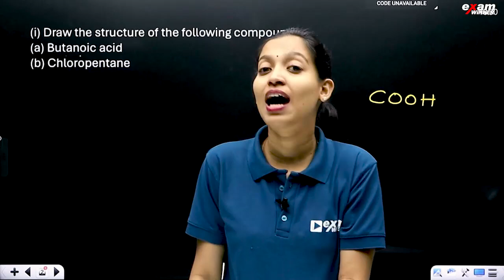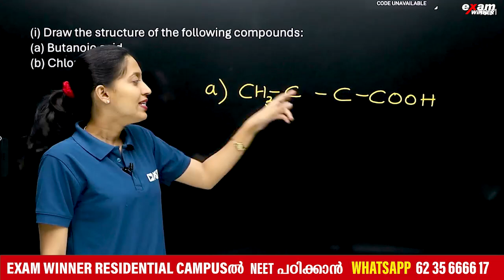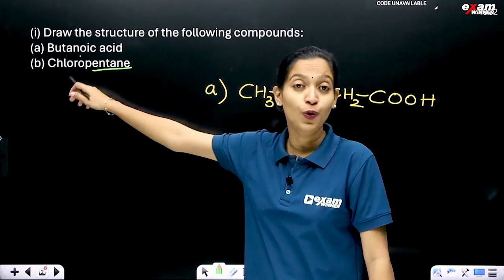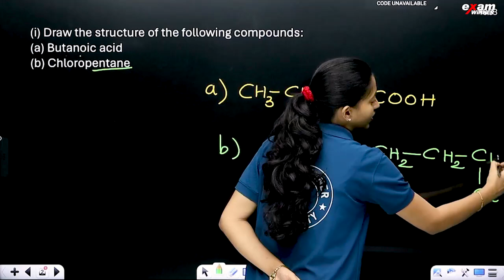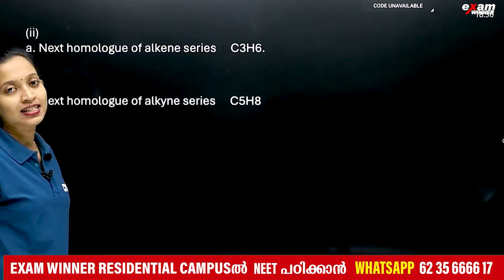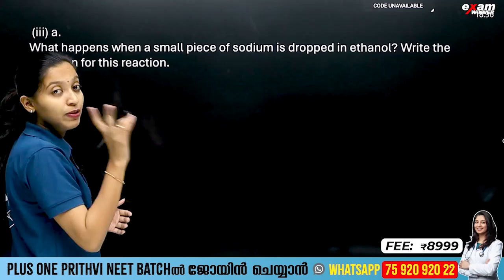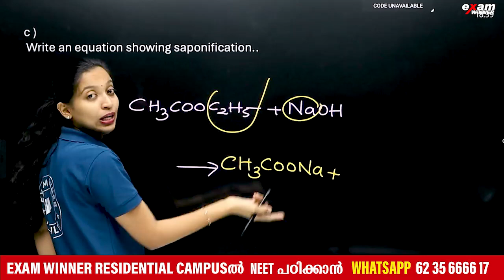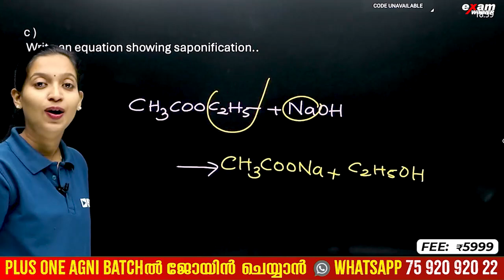CBSE Class 10 Chemistry | Carbon and it's Compounds - Sure Questions | Exam Winner